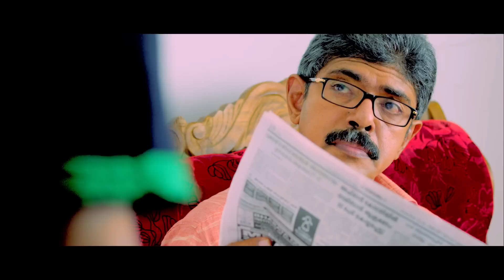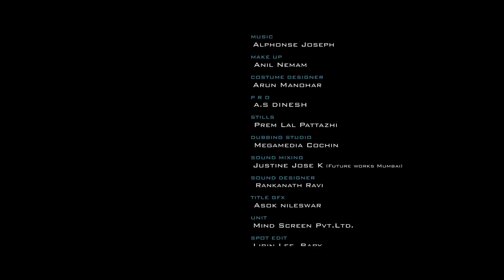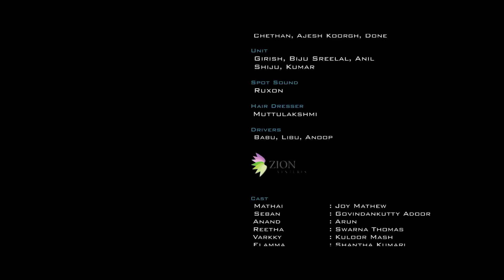Pranayada Kathe Kannada Dubbed Full Movie | Arun | Swarna Thomas